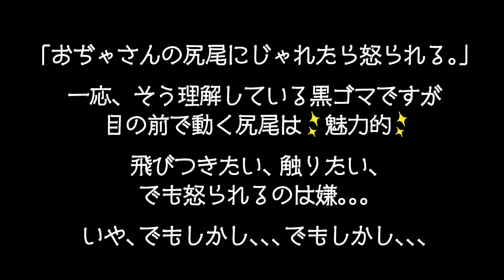【猫 多頭飼い】猫が猫を釣る〜餌は尻尾〜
触られると怒るくせに、わざわざ黒ゴマの近くで尻尾を振るおぢゃる丸。
もう、わざと釣ってる様にしか思えません(-▽-)

火・土曜日に動画をアップしています。